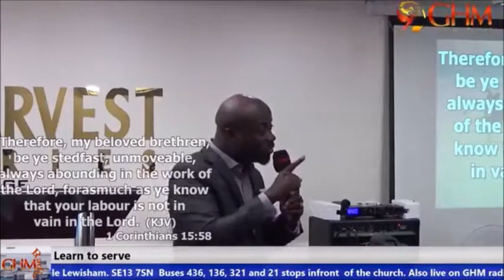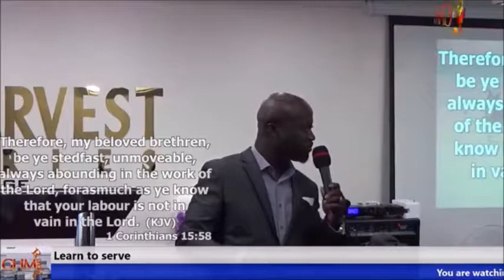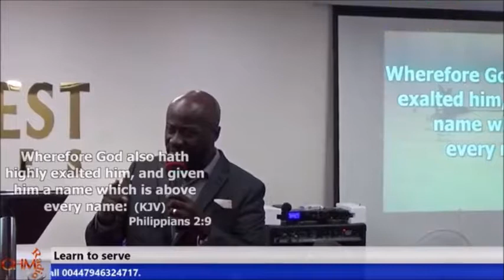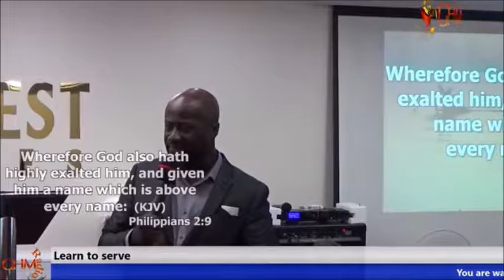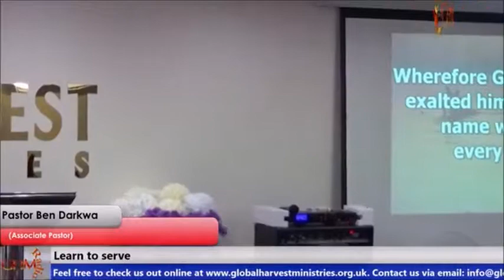Learn to serve in the House of God by Pastor Benjimen Darkwa (GHM Pastor)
Powerful message